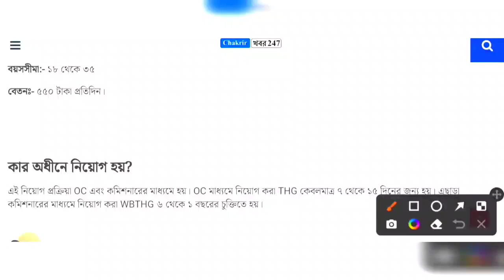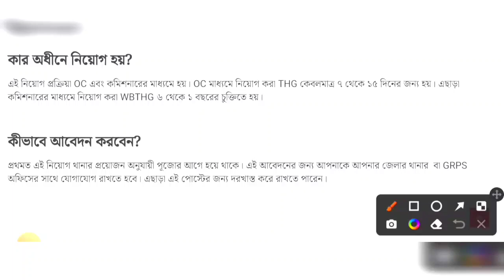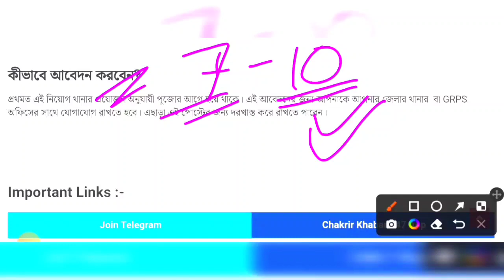রাজ্যে🔴পূজোর আগেই 2 হাজার হোম গার্ড নিয়োগের ঘোষণা 2023 || WBTHG New Recruitment Notification 2023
Title:- 🔴রাজ্যে পূজোর আগেই 2 হাজার হোম গার্ড নিয়োগের ঘোষণা 2023 | WBTHG New Recruitment Notification 2023

wbp asi recruitment
wireless operator recruitment
wbp constable vacancy 2023
wbp police recruitment
wbp constable recruitment
wbp constable
west bengal police new recruitment
west bengal civil engineering recruitment
wbp constable vacancy
wbp constable recruitment online apply
wbp
west bengal police job
wbp constable jobs
wbp constable recruitment new
wbp police constable recruitment
wbthg
job
wbp asi recruitment

wireless operator recruitment

wbp police recruitment

wbp constable

wbp constable vacancy

wbp

wbp constable jobs

wbthg

job

wbp asi recruitment

wireless operator recruitment

wbp police recruitment

wbp constable

wbp constable vacancy

wbp

wbp constable jobs

wbthg

job

wbp asi recruitment

wireless operator recruitment

wbp police recruitment

wbp constable

wbp constable vacancy

wbp

wbp constable jobs

wbthg

job

wbp asi recruitment

wireless operator recruitment

wbp police recruitment

wbp constable

wbp constable vacancy

wbp

wbp constable jobs

wbthg

job

wbp asi recruitment

wireless operator recruitment

wbp police recruitment

wbp constable

wbp constable vacancy

wbp

wbp constable jobs

wbthg

job